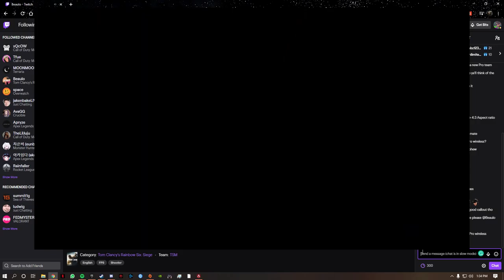caustic's finisher too satisfying?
caustic has the only satisfyin finishers?